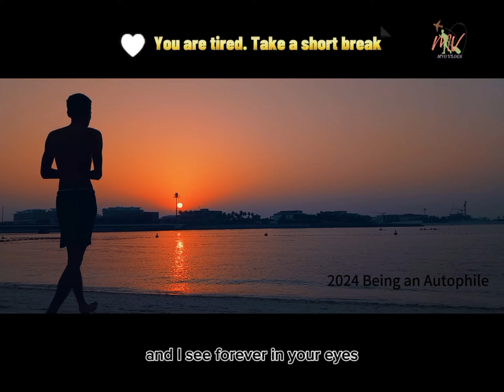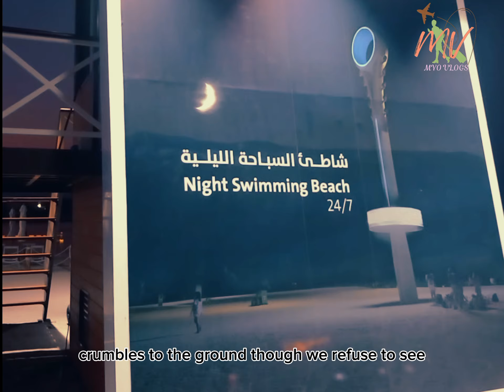မင်းခဏ မင်းအတွက်အချိန် ပေးပါ....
everyone gets stuck tired of what they are doing, but please be remembered you need a short break and climb up again.